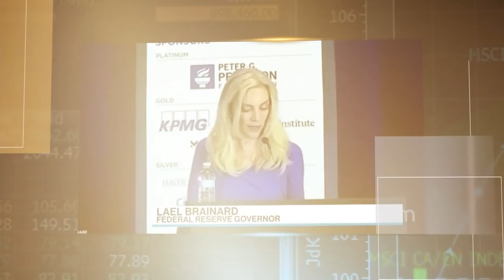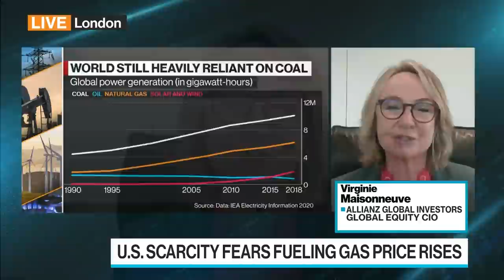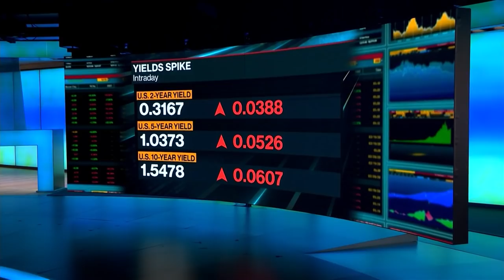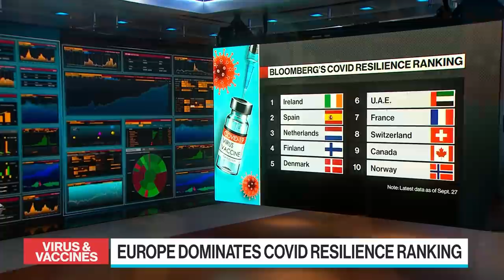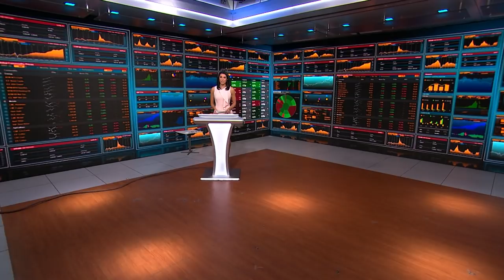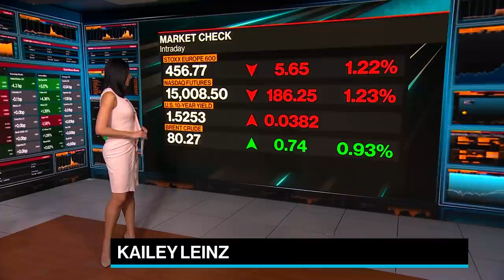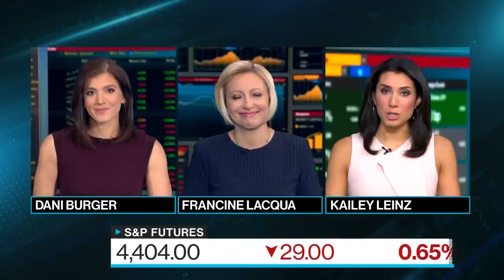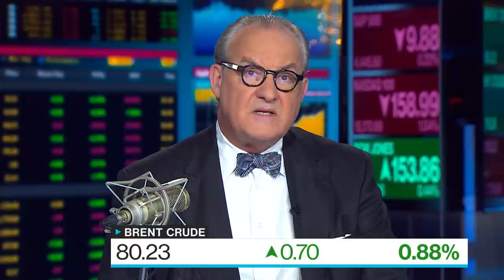'Bloomberg Surveillance: Early Edition' Full Show (0928/2021)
Bloomberg Surveillance: Early Edition, live from London, Berlin and New York. Francine Lacqua, Matt Miller, and Kailey Leinz deliver the latest news and analysis on the markets with leaders in global finance and economics. Catherine Newman, CEO of Limejump, cites low gas supply and storage as major cause of U.K. energy crisis. Jeff Currie, Global Head of Commodities Research at Goldman Sachs, says the energy crisis is a sign of “revenge” from “under-invested” legacy energy sources like fossil fuels. Patrick Armstrong, CIO at Plurimi Wealth, shares his investment outlook amid multiplying global risks.
 (Source: Bloomberg)